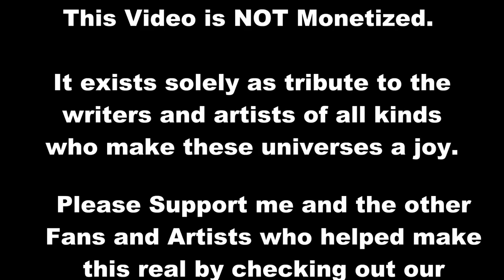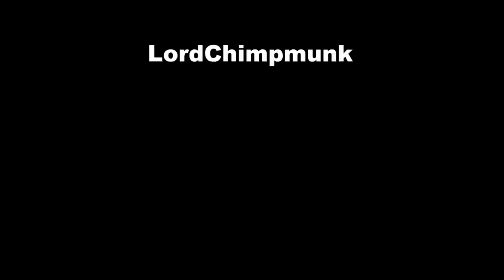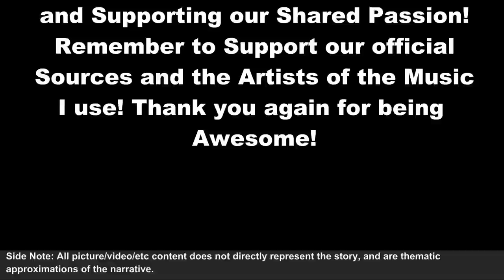Star Wars vs Warhammer 40K Episode 42: Mortal Fall Part 4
"It is such a quiet thing, to fall. But far more terrible is to admit it."

- Darth Traya before the Fallen Atris, Last of the Jedi Masters of her Time

Mini-Monstorum Art Book Can be Found here! Just find the Sign Up Form and you should receive it shortly!

This video is NOT Monetized. This is made out of the love and inspiration I feel for the universes and stories involved. It is my pleasure to offer it to fans of all kinds to enjoy free of charge or expectation. If you find your music or image used in this work without proper credit attributed, or would like to see your work removed from this video, please contact me and it will be arranged.